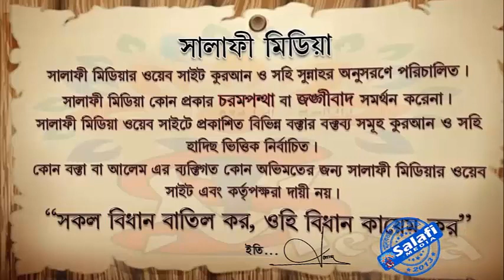মৃত্যু ব্যক্তিকে নিয়ে কুসংস্কার এর দলিল ভিত্তিক জবাব ┇ᴴᴰ শাইখ মিজান বিন আব্দুস সোবহান